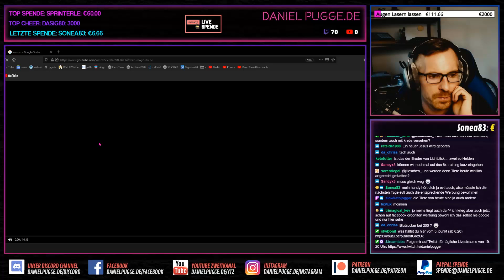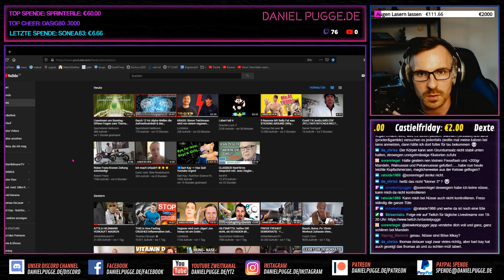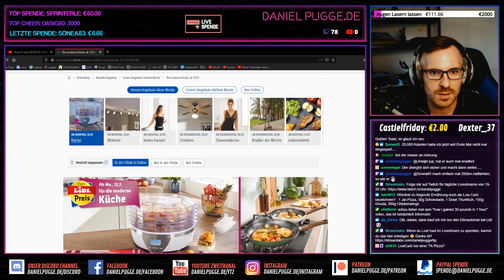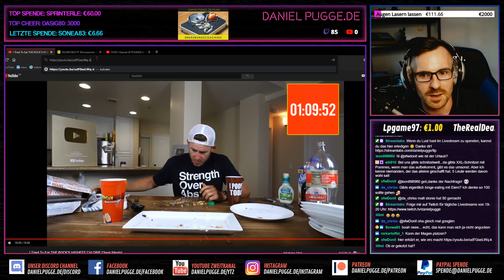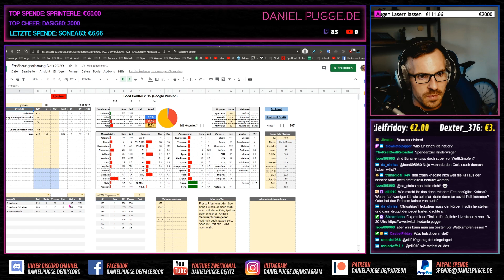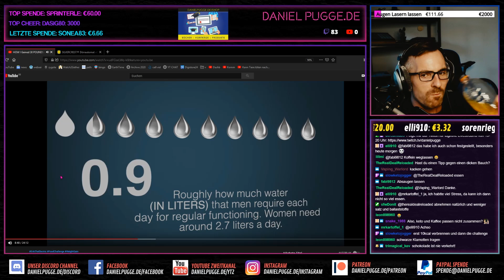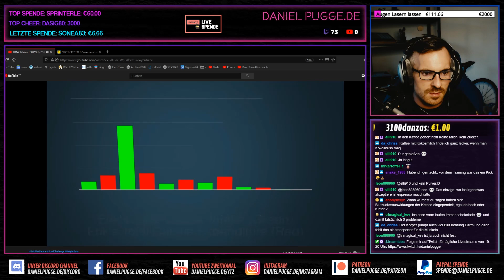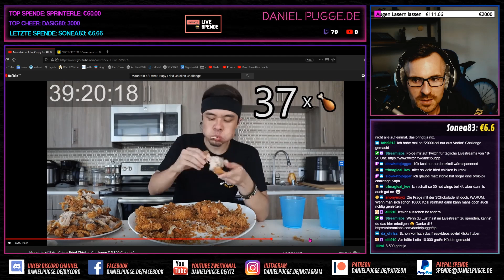20.000 Kcal Fress-Challenge und trotzdem Abnehmen? Wie geht das?